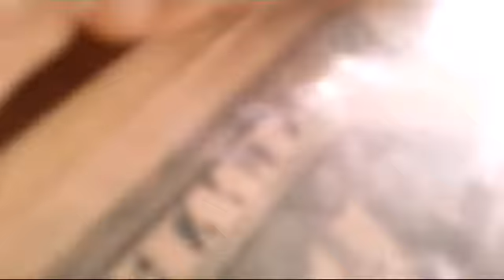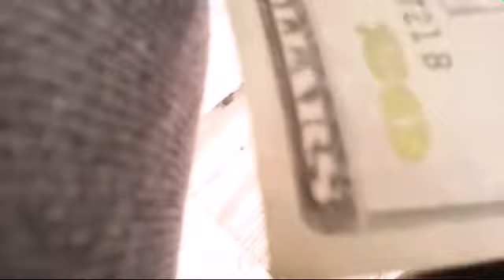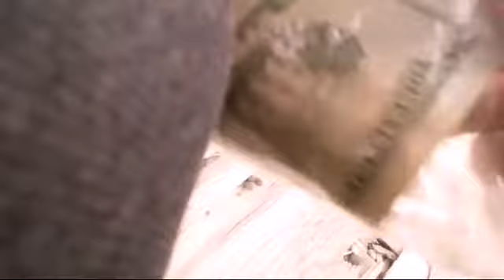I Found A Treasure In A Can While Hiking And Exploring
While Hiking And Exploring An Old House I Found A Can Of Green